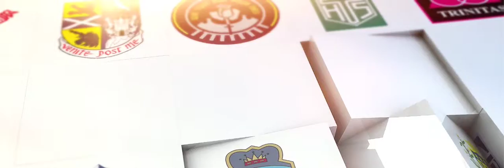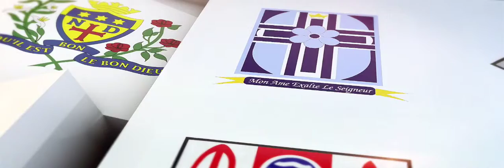caritas badges final 3000 x 1000